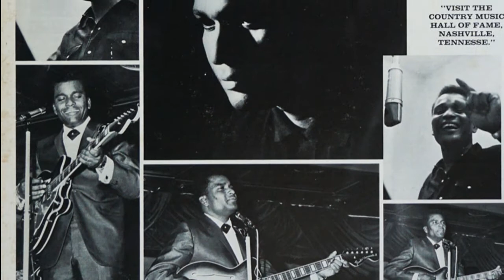Charley Pride - Hardest Part Of Livin's Loving Me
from the album "CHARLEY" (1975)